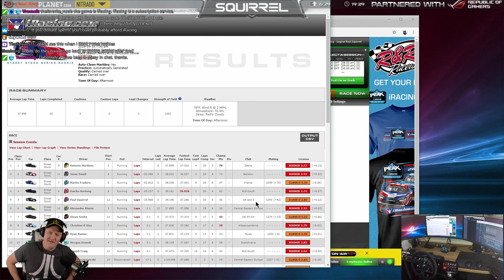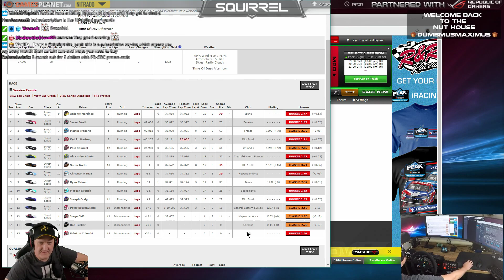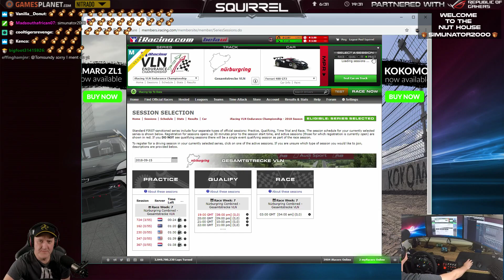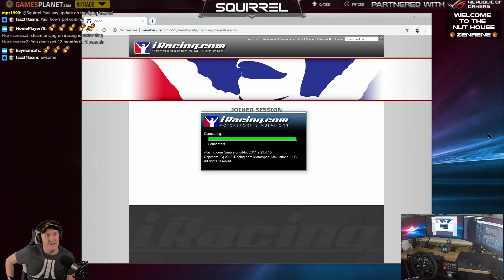iRacing | 15th September 2018 | 9/10 | SquirrelPlus